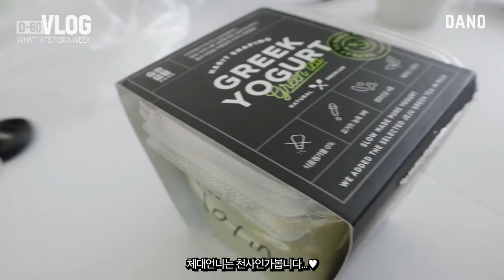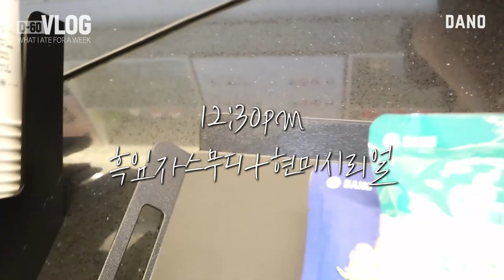[DIET VLOG#6] D-60 다이어트 브이로그 6편! (what I ate for a week)ㅣ 다노티비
다노블리 여러분 오랜만이에요💕
오랜만에 D-60 다이어트 브이로그로 찾아왔어요:)

최근에 너무 바빠서 분량이 많지 않지만,
D-60 다이어트는 꾸준히, 열심히 진행중이랍니다!
얼마 남지 않은 시간 끝까지 함께 해주실거죠? :)

▷goo.gl/nCCD5d